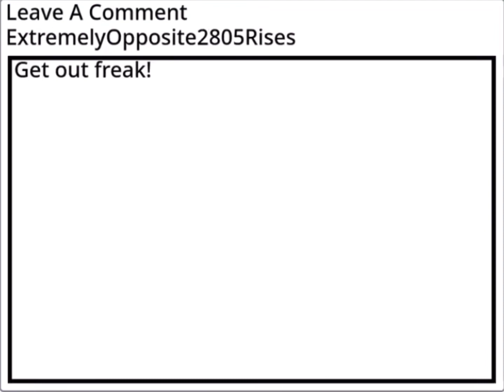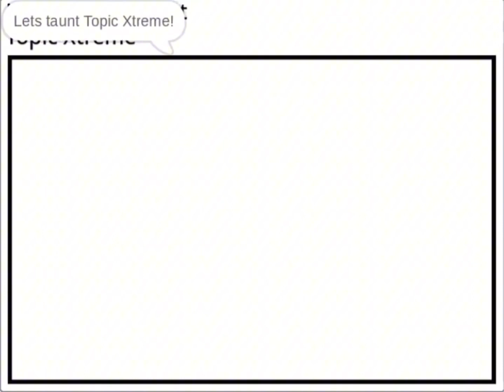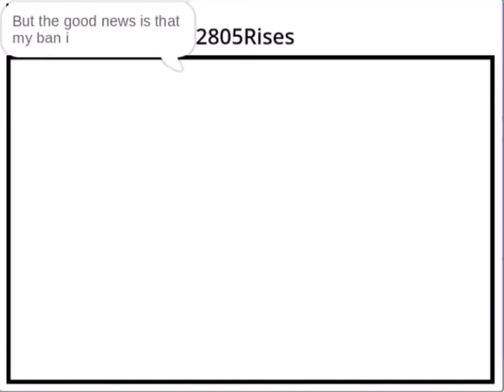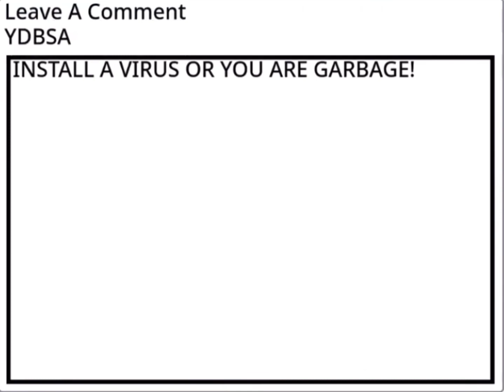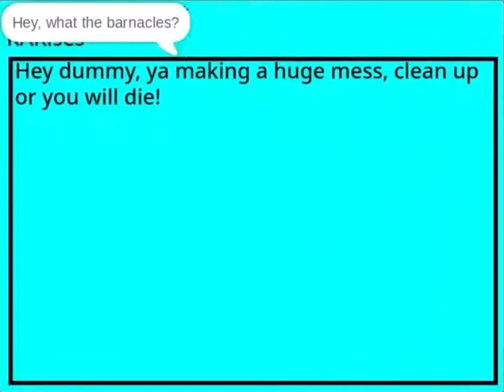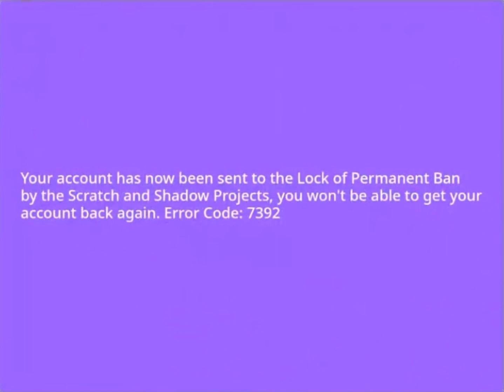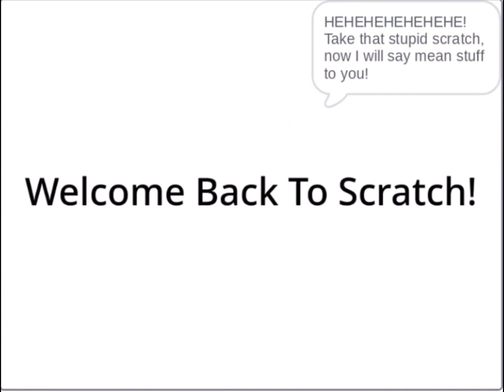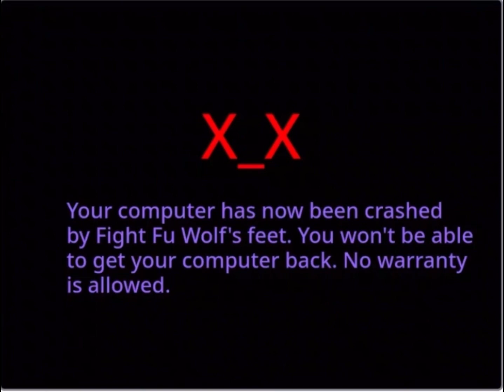ExtremelyOpposite2805Rises Banned Messages! (Full Parts) | 𝓛𝓸𝓰𝓸𝓢𝓮𝓮𝓴𝓒𝓻𝓮𝓪𝓽𝓸𝓻 ♡